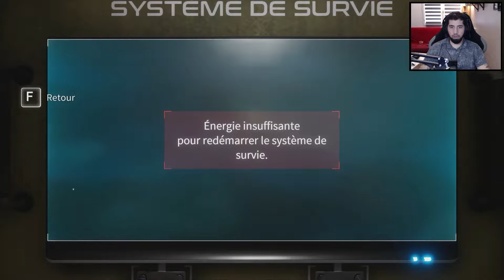[La Station Spatial] DELIVER US THE MOON ! - Xbox Séries X - Parie 2 sur 3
[ DÉCOUVERTE ]
Jeu - DELIVER US THE MOON
Plateforme - Xbox Séries X

Et n'oubliez pas d'activer la petite cloche des notifications 😉

Elle sont et serons toujours montée par mes soins ! Ps MERCI de votre fidélités.